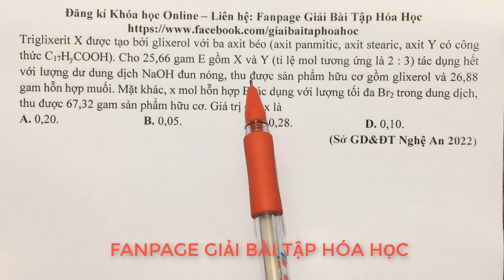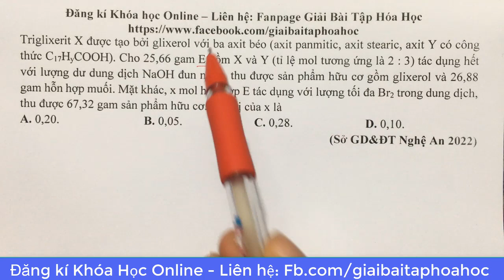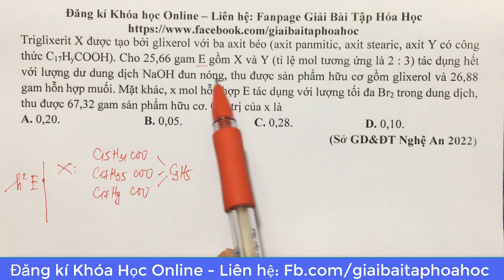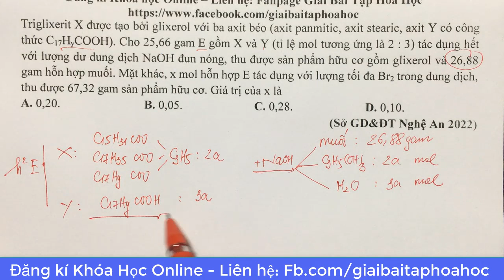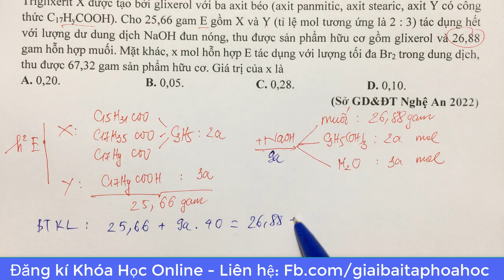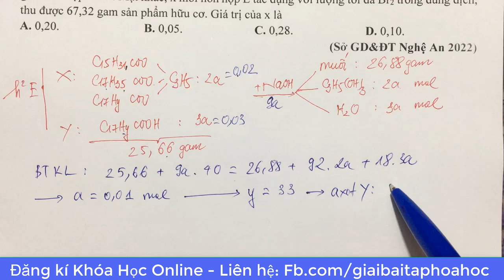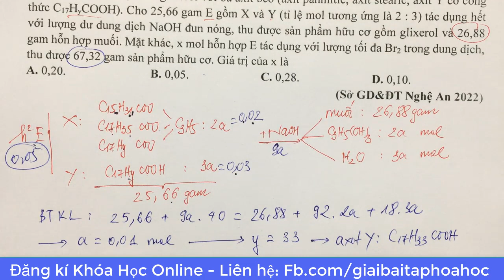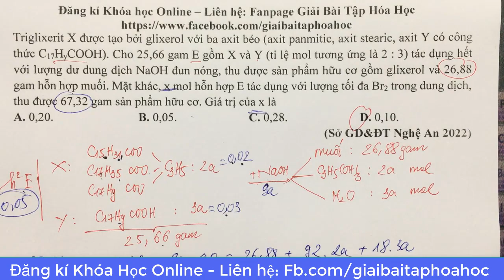Triglixerit X được tạo bởi glixerol với ba axit béo (axit panmitic, axit stearic, axit Y có công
Triglixerit X được tạo bởi glixerol với ba axit béo (axit panmitic, axit stearic, axit Y có công thức C17HyCOOH). Cho 25,66 gam E gồm X và Y (tỉ lệ mol tương ứng là 2 : 3) tác dụng hết với lượng dư dung dịch NaOH đun nóng, thu được sản phẩm hữu cơ gồm glixerol và 26,88 gam hỗn hợp muối. Mặt khác, x mol hỗn hợp E tác dụng với lượng tối đa Br2 trong dung dịch, thu được 67,32 gam sản phẩm hữu cơ. Giá trị của x là